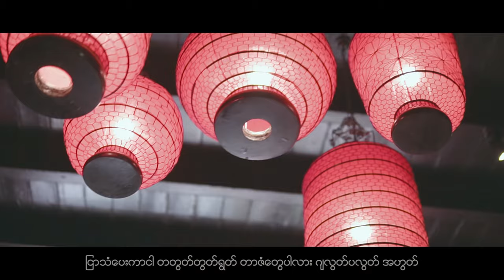Moe Htet (B+) - Molotov Cocktail Free Verse ( MV )